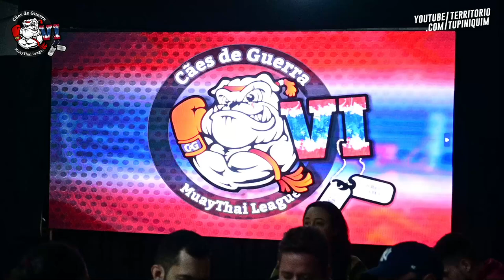Natalia vs Laura - Cães de Guerra 6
Em combate de MuayThai amador até 49kg, Laura Procópio venceu Natalia Versiani por pontos.